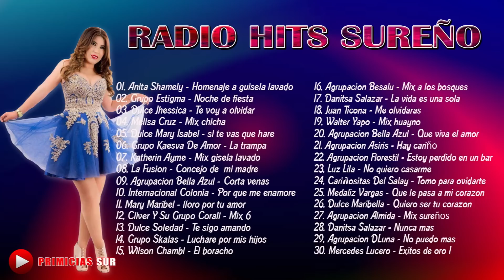RADIO HITS SUREÑO